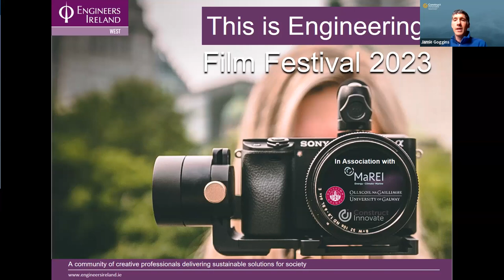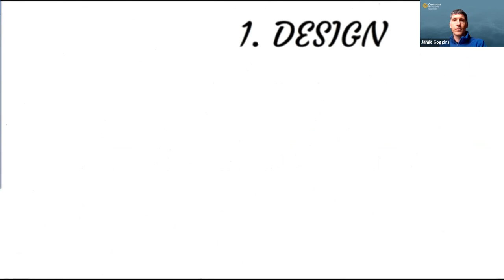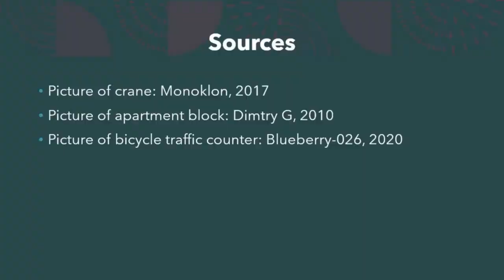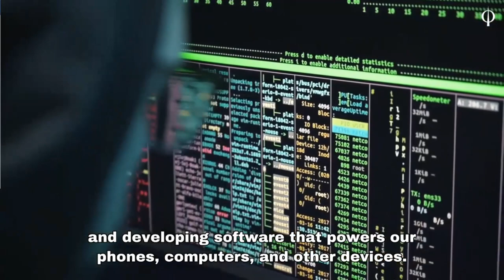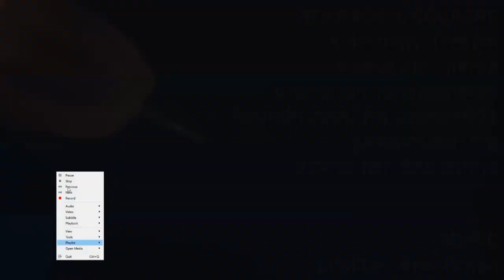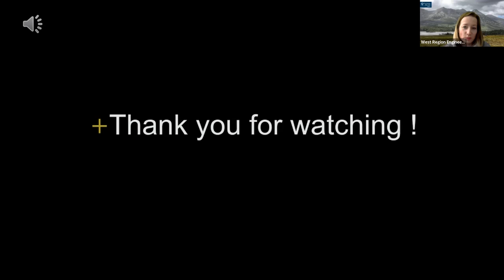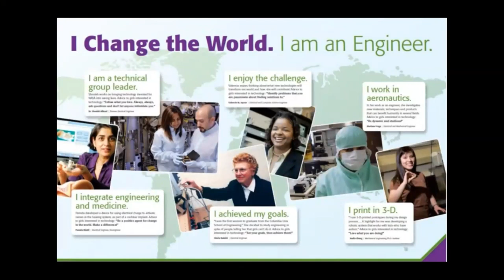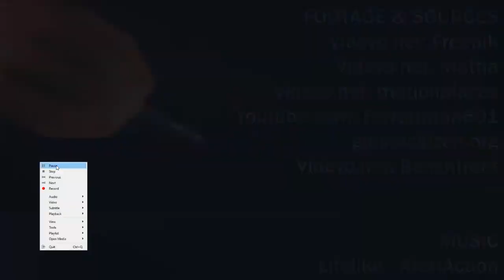This is Engineering ... Film Festival 2023